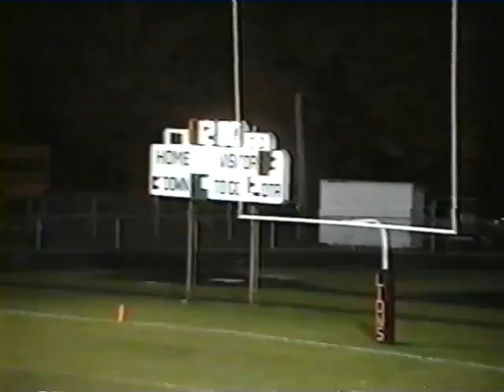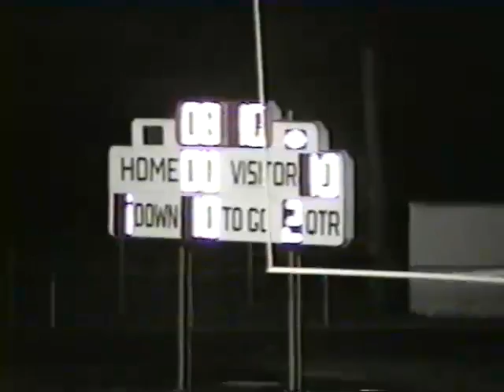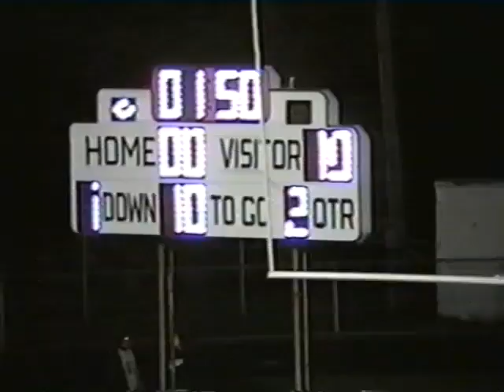Orange Lions vs. Kenston Bombers - 1992